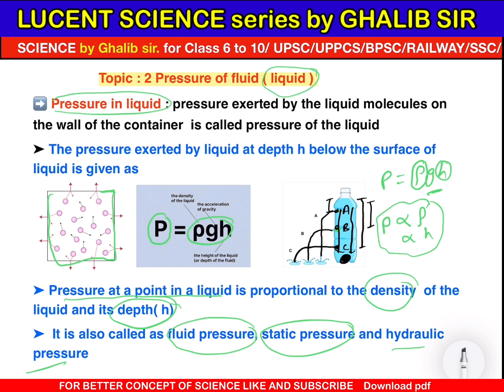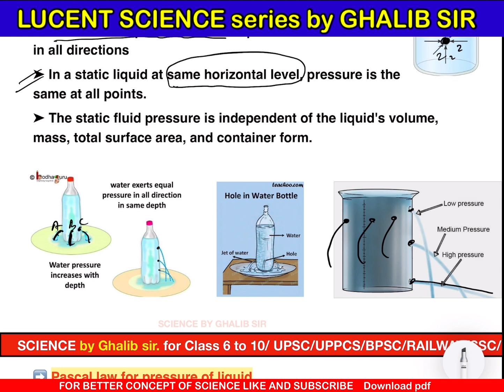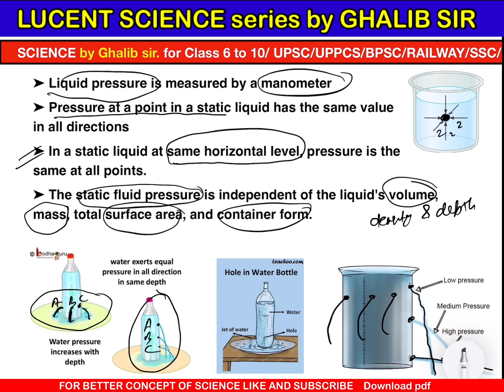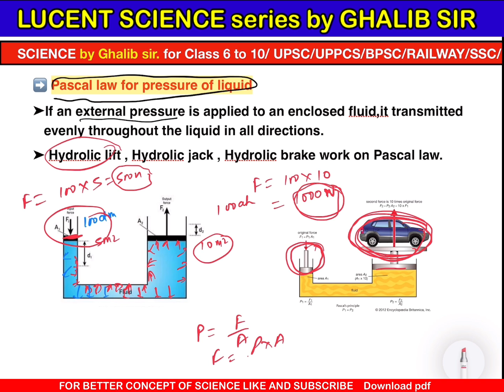lect -02 | lucent physics in english | lucent physics in english playlist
lect -02 | lucent physics in english | lucent physics in english playlist |lucent physics in english marathon

lucent physics in english by galib sir

◻️playlist : lucent topic wise chemistry
lucent chemistry in english | lucent science in english |lucent general science in english:

hello friends
we are going to start lucent general science  in english in which we study lucent physics in english
you can get many videos from lucent physics in the English playlist  . From the description you can get a link to the lucent physics in english pdf , lucent physics notes in english  in this lucent science series we cover each topics of lucent general science.
friends very soon , I am also starting lucent physics in english marathon and complete lucent physics in english explanation also complete lucent physics in english with lucent objective physics in english

friends we all know that for any civil services like UPPCS,BPSC,MPSSC OR SSC, RRB and any exam of India or any on day exam there is 20 to 30 questions of science ask.i hope this lucent science series will be very helpful for you to build up a basic and high level of science . I hope you like this video.

We covered
lucent physics in english
lucent physics in english marathon
lucent physics in english explanation
complete lucent physics in english
lucent objective physics in english
lucent general science physics in english
lucent objective gk in english physics
lucent physics in english pdf
lucent physics notes in english
science by galib sir
Lucent science by galib sir
Lucent chemistry by galib sir
lucent science in english physics
lucent science in english marathon
lucent science in english pdf
lucent gk science in english,